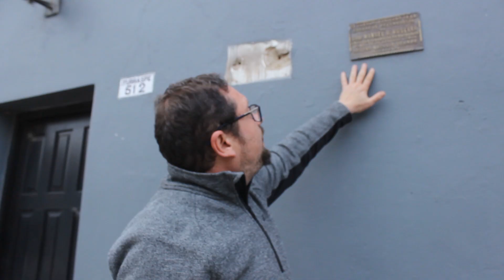Región te ve, vas a conocer múltiples historias de la región desde una mirada documental.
Segunda parte de un Retrato con historia: David Solodkow.